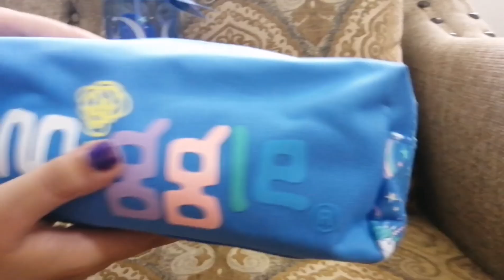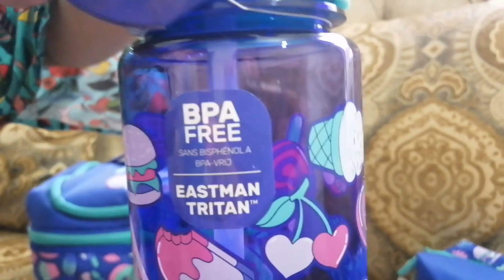Smiggle back to school